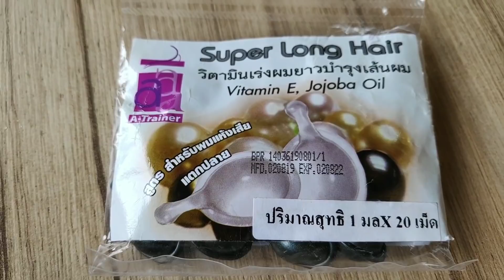Температура 40🤒Почему мы не едем в Киев на соревнования?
Отменили соревнования😱😱😱Почему???🙄 Продолжаем тренироваться